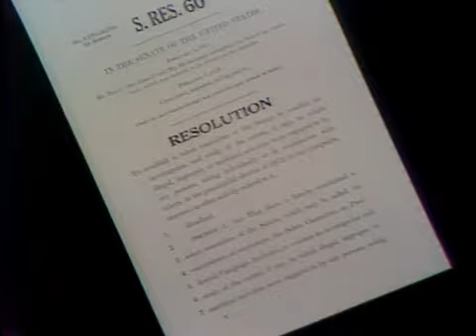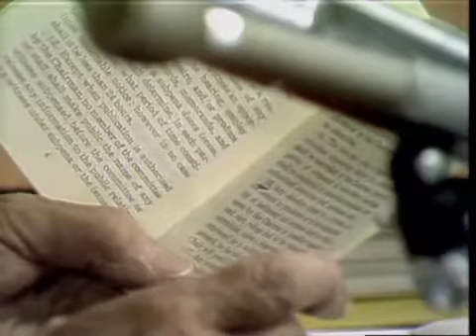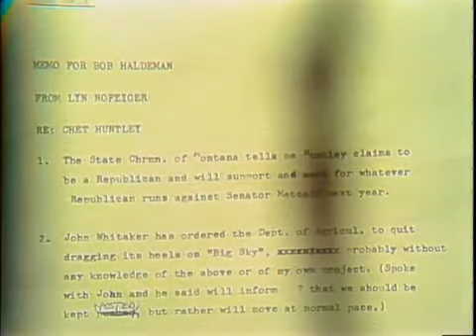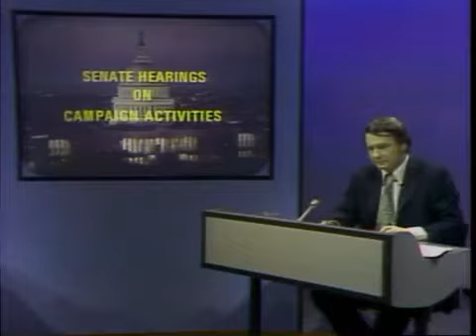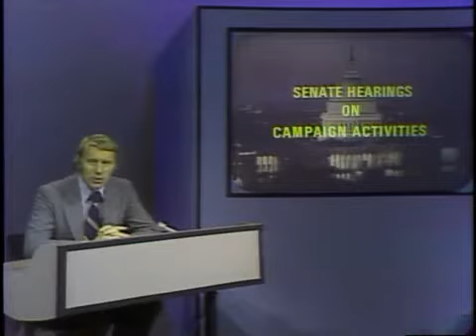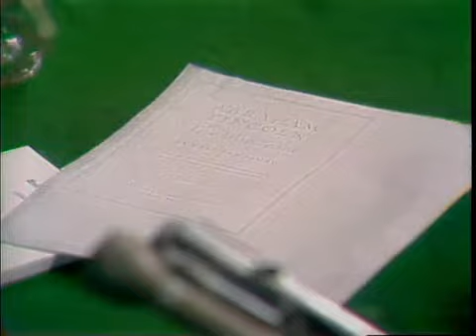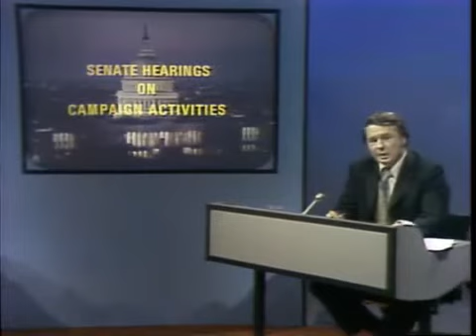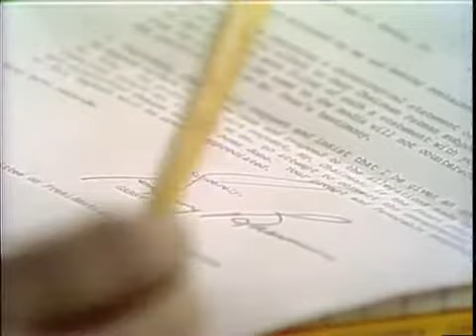John Dean (Part 5) Watergate Hearings Testimony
This is part five of John W. Dean's testimony before the Senate Watergate Committee.